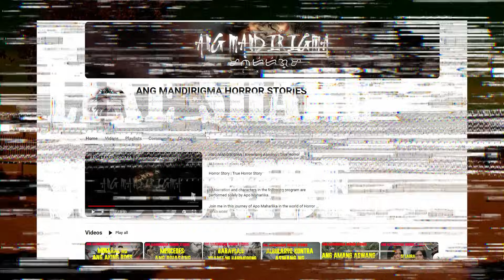Baliw Horror Stories | True Horror Stories | Ambarr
Boses Ni - Ang Mandirigma

Ambarr Horror Stories

This is a channel dedicated to the stories that define the culture of the Philippines.

We write stories on dfferent formats to cater to our growing audience.
All the stories featured here are all written for this channel alone.

Voice overs and narrations are professionally  performed and recorded by our team of voice actors.

The videos that play along with the stories are all recorded by us on different locations in the Philippines to match the creepy ambience of our stories.

The music and sound effects are composed by us using various softwares.

The language used on this channel is Tagalog.
All the stories are unique and we never use contents that we did not create.

Related Channel

Shadow Weavers
Araw Na Itim

EQUIPMENTS USED

[Video Editing]
Core i7 10700F + GTX 1630
Processor: Intel Core i7 10700F
Graphics: Nvidia GeForce GTX 1630
Heat Dissipation: Cooler Master VTG B240
Motherboard: High-Specs B460 Motherboard
Memory: Corsair RGB 16GB DDR4 3000* (add P4999 for additional 16GB Ram)
Storage: WD 500GB NvME M.2 SSD
Case: Cooler Master Masterbox MB520
Power Supply: Cooler Master 750W
SKU:PH3021382-PH3021687-PH3021113-PH2120061-PH2020010-PS1119323

[Editing Software]

FL Studio - (Audio Editing)
Wondershare Filmora - (Video Editing)
Adobe Photoshop - (Image Editing)